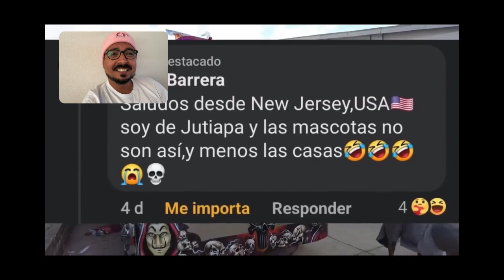MEXICANO REACCIONA A | El BUS mas MODIFICADO del MUNDO 😱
¡APOYEMOS AL CREADOR ORIGINAL!